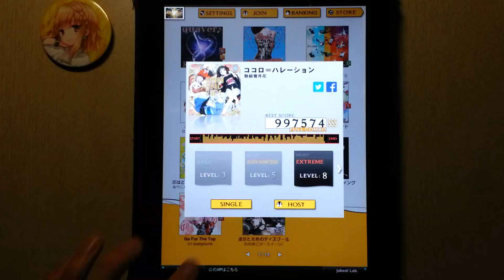[jubeat plus] ココロ=ハレーション [EXT] EXC Player : CORBY.QS